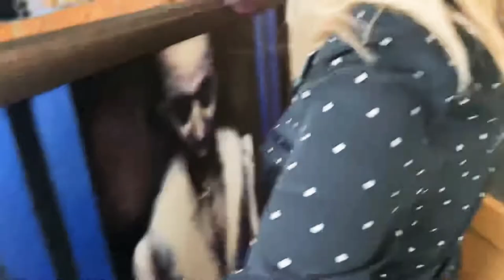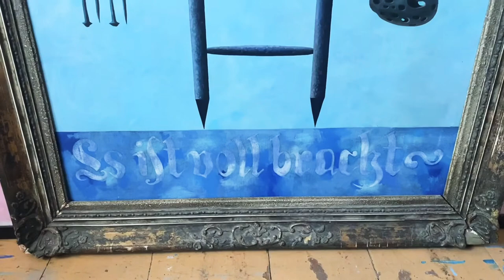ATELIÉR - MARTIN NĚMEC